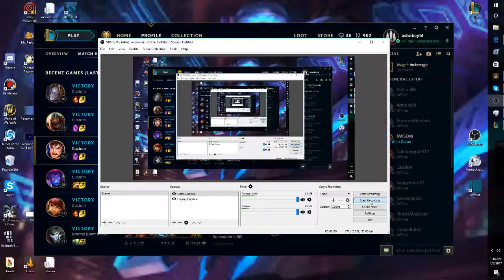doulble penta kill on zed in custom bots